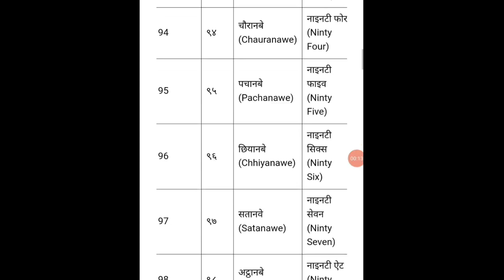NUMBERS HINDI CLASS 7 = 91 TO 100